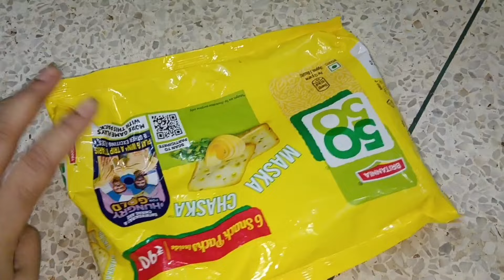সিলিন্ডার খালি হলেই পলিথিন রাখুন চমকে যাবেন II kitchen tips and tricks II useful tips